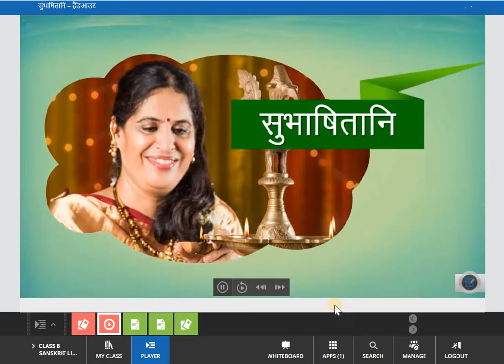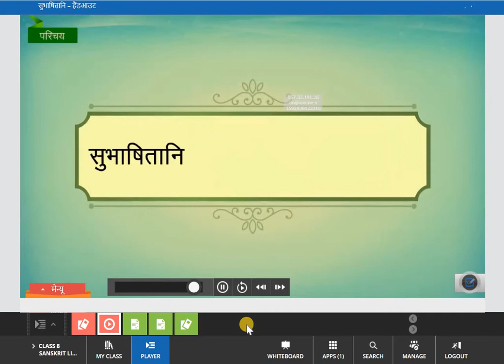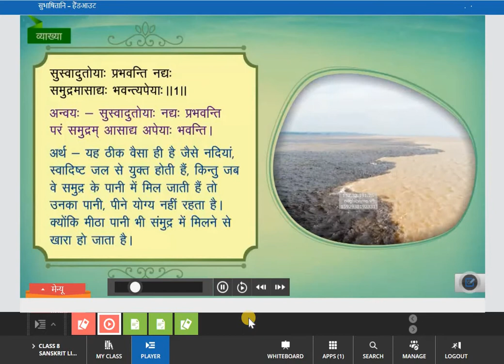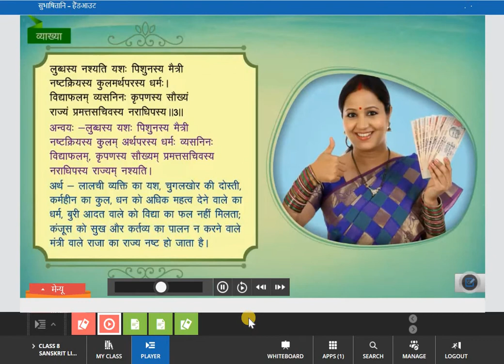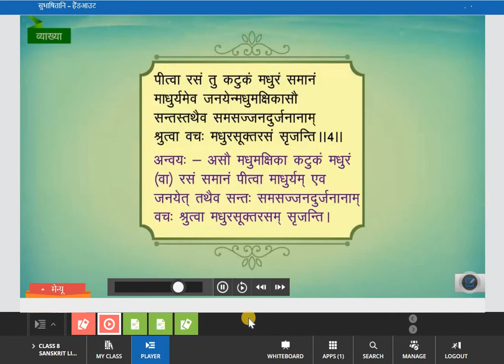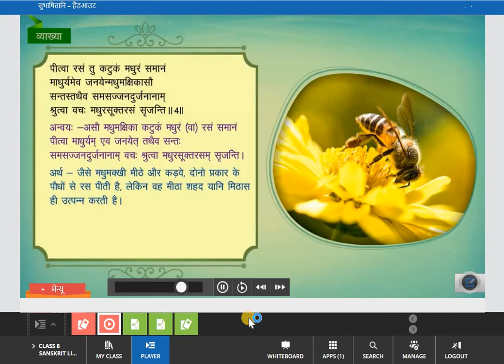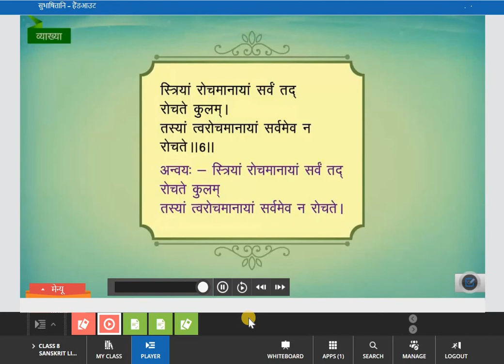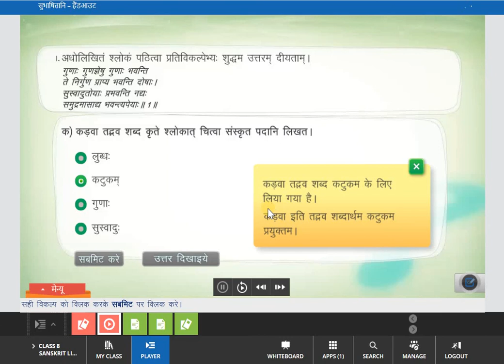सुभाषितानि Sanskrit Class 8 chapter 1 Subhashitani (सुभाषितानि) with Hindi Translation full explain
Hello friends, you are very much welcome in our channel accessible education,